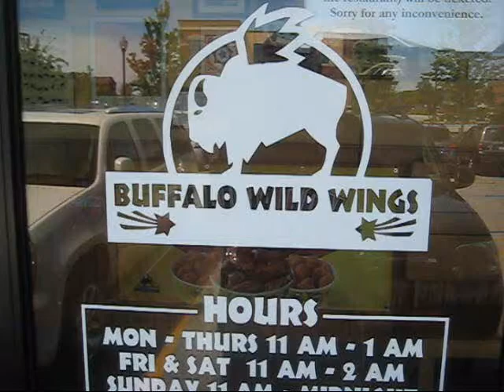Parenting for the Record 2010-05-16 Buffalo Wild Wings Chicago Blackhawks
Bill takes Alex and Eric to Buffalo Wild Wings in Vernon Hills, IL, to watch the Chicago Blackhawks play hockey on television.